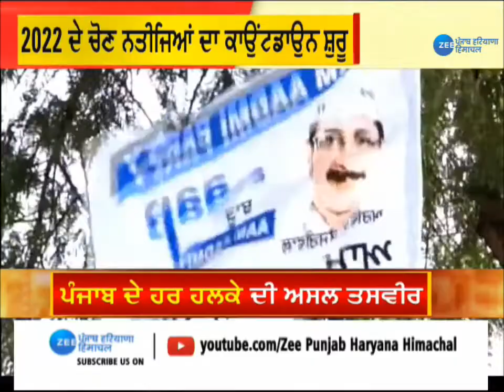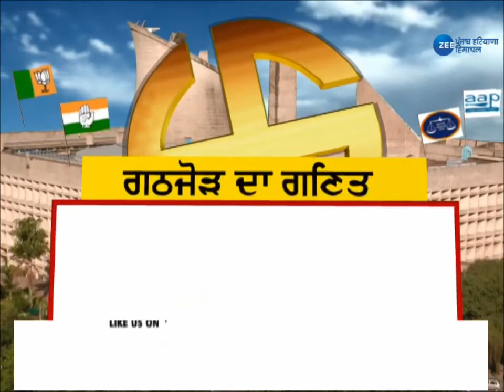Punjab News: ਪੰਜਾਬ ਵਿਧਾਨਸਭਾ ਚੋਣ ਨਤੀਜਿਆਂ ਦਾ ਕਾਉਂਟਡਾਊਨ ਸ਼ੁਰੂ, ਕਿਸਦੀ ਬਣੇਗੀ ਸਰਕਾਰ ? | ZeePHH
ਪੰਜਾਬ ਵਿਧਾਨਸਭਾ ਚੋਣ ਨਤੀਜਿਆਂ ਦਾ ਕਾਉਂਟਡਾਊਨ ਸ਼ੁਰੂ, ਕਿਸਦੀ ਬਣੇਗੀ ਸਰਕਾਰ ?